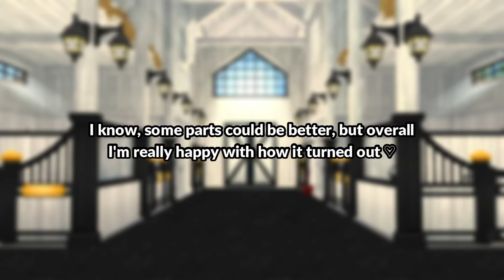Customize your homestable! | Star Stable Online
🌼 𝗢𝗽𝗲𝗻 𝗺𝗲 🌼

Hi! 🤍
I'm super happy to show you the biggest and hardest project I've ever made! This video took me 4 weeks to finish, even if I edited pictures pretty much daily! Can't wait to hear what you think 😍

App: Procreate
Brushes: Crystal Hawklee, Ruby Discocloud & my own texture brushes

🌼 𝗠𝘂𝘀𝗶𝗰 🌼

🌼 𝗙𝗔𝗤 🌼